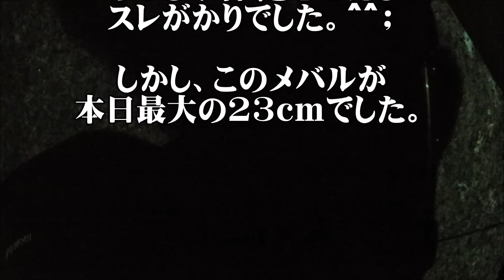【２月中旬のメバル釣り】産卵後のメバルを釣る具体的な方法とは？夕マズメは地合いの短時間に表層狙い。夜の常夜灯周辺ではボトムをゆっくり動かすと良い感じ。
■ロッド：月下美人MX AJING 71UL-S
■リール：月下美人MX 2004
■ライン：フロロカーボン1.5lb
■ルアー：0.6gジグヘッド＆アジリンガーやアジングビーム